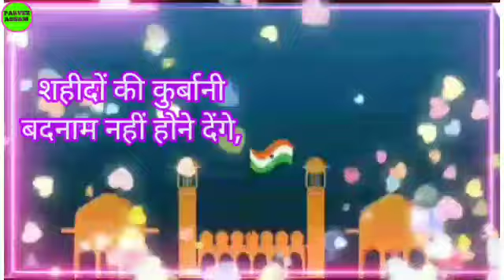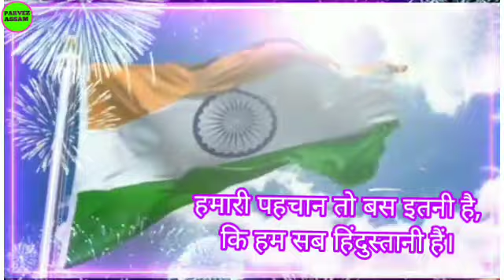Republic day status 2024 | Happy republic day 2024 | Republic day wishes | Republic day shayari 2024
republic day status video 2022
republic day status 2022 in hindi
26 january status
26 january status 2022
26 january status video
26 january status video 2022
26 january status video 2022 in hindi
26 january wishes
26 january wishes 2022
26 january wishes 2022 in hindi
26 january wishes video
26 january wishes video 2022
26 january whatsapp status
26 january whatsapp status 2022
26 january whatsapp status video
26 january whatsapp status 2022 in hindi
republic day
republic day shayari status 2022
republic day shayari status
desh bhakti shayari
desh bhakti shayari in hindi
26 january desh bhakti shayari
26 january desh bhakti shayari 2022
republic day dialogue
republic day dialogue new
republic day dialogue 2022
26 january republic day dialogue
26 january republic day dialogue 2022
republic day 2022
26th january 2022
republic day status song 2022
republic day shayari status 2022 for whatsapp
republic day shayari status for whatsapp 2022
republic day shayari  2022
26 january shayari
26 january shayari in hindi
26 january shayari status 2022
26 january shayari status
छब्बीस जनवरी स्टेटस
छब्बीस जनवरी स्टेटस 2024
गणतंत्र दिवस
गणतंत्र दिवस स्टेटस
गणतंत्र दिवस स्टेटस 2024